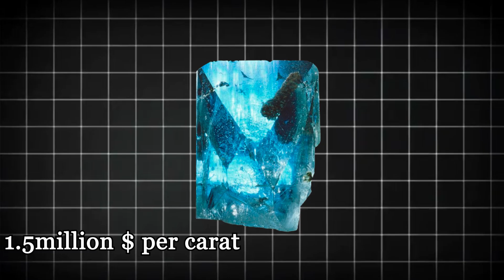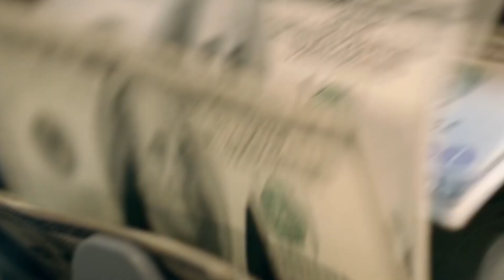Curse History Behind the Top 10 Most Expensive Minerals in 2024😲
Welcome to ELITE PICKX, your gateway to the world's most luxurious and exclusive discoveries! 🌟

Discover the fascinating "History Behind the Top 10 Most Expensive Minerals in the World" in our latest video. From dazzling diamonds to rare earth elements, we dive deep into the origins and stories of the planet's most valuable minerals. Unearth the historical significance, the journey of discovery, and the extraordinary value these minerals hold in today's market.

Join us as we explore the captivating tales of these precious treasures, highlighting their unique properties, uses, and the elite status they confer. Whether you're a gem enthusiast or simply intrigued by the world of high-value commodities, this video offers a wealth of knowledge and breathtaking visuals.

Don't miss out on this luxurious exploration, exclusively on ELITE PICKX!